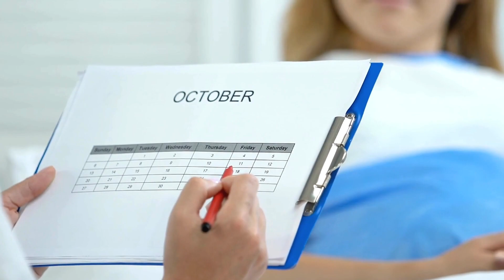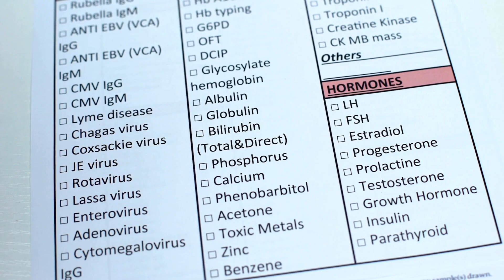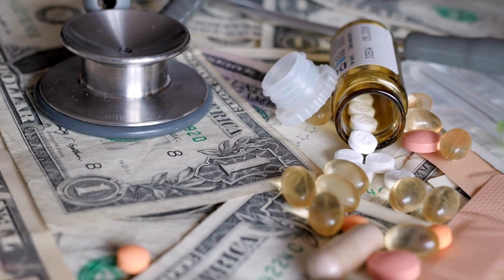Pregnancy! Week 5 - Your Baby's Heartbeats!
Welcome to week 5 of your pregnancy journey! With 35 weeks to go, you're entering a crucial phase of your pregnancy, and there's so much to learn and prepare for. In this video, we'll take a deep dive into the exciting developments happening for both you and your baby. Discover how your baby is growing this week, from the formation of essential organs to the beginnings of facial features. We'll also explore the changes occurring in your body as pregnancy hormones continue to fluctuate, and you may start to notice physical and emotional shifts.

But that's not all! We'll provide valuable insights into what to expect at your prenatal appointments, including important tests and discussions with your healthcare provider. Plus, we'll share a helpful tip for dads and partners on how they can best support you during this time of change and anticipation.

Whether you're a first-time mom or adding to your growing family, our goal is to provide you with the information and support you need to navigate this journey with confidence and peace of mind. Here's to a healthy and happy pregnancy ahead!"